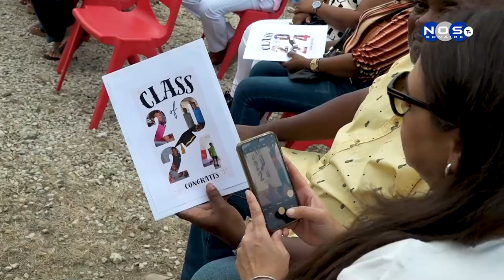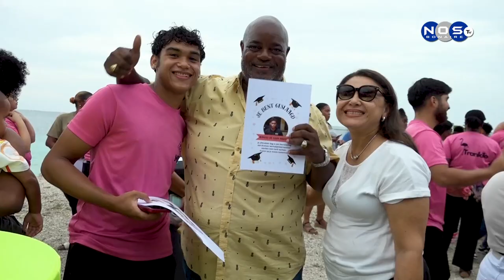Entrega di diploma MBO 2 den servisio